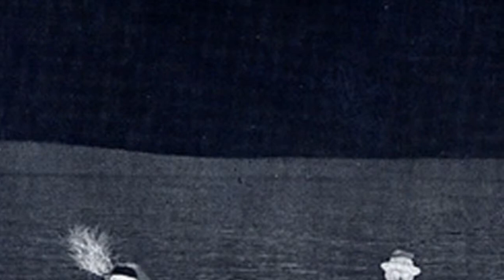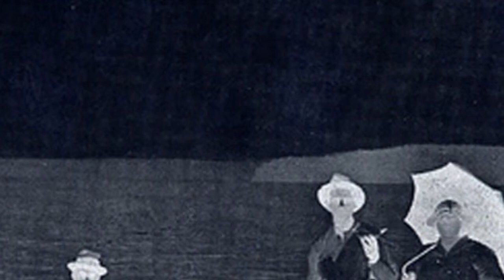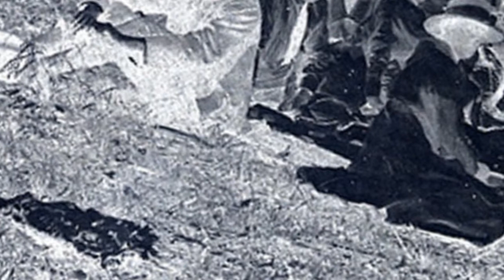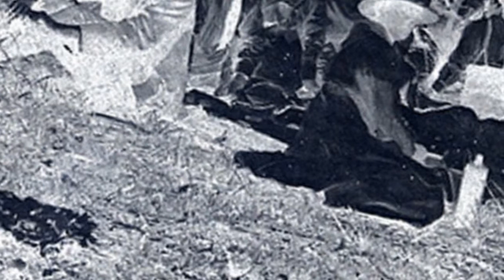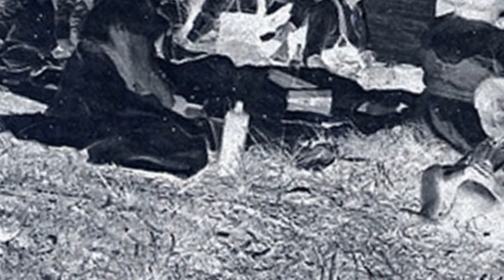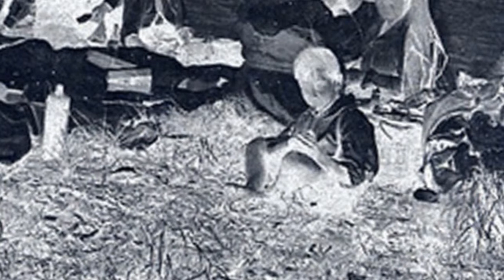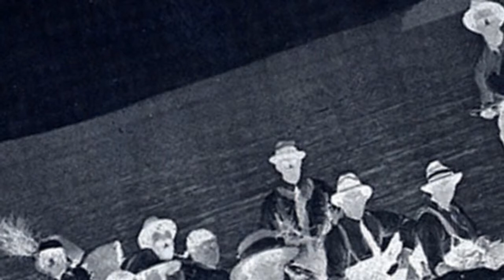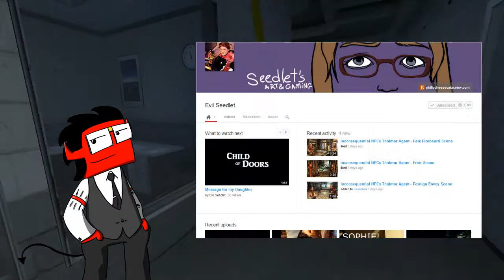Worlsend Gate EP 14: The Clearing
Does one truly live to die?  More importantly, what's up with "The Clerk?"